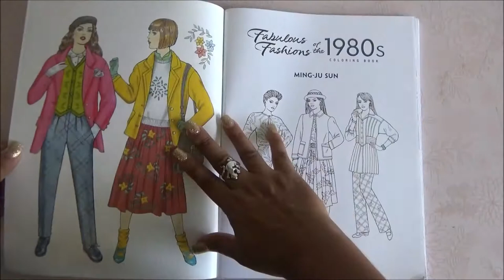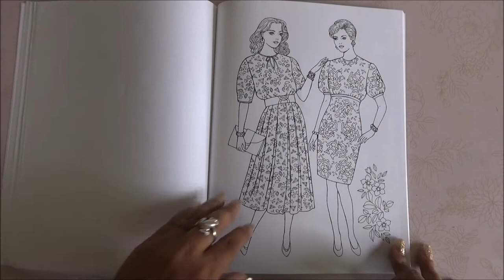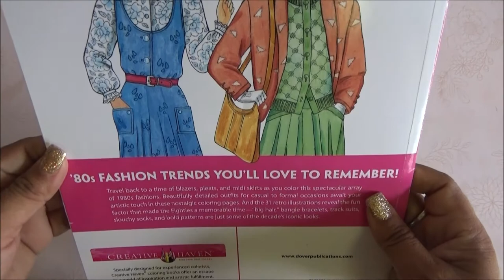Coloring Book Flip Through - Creative Haven Fabulous Fashions of the 80s Coloring Book